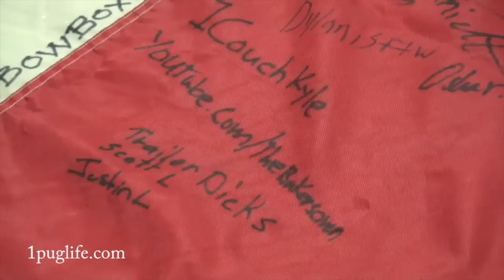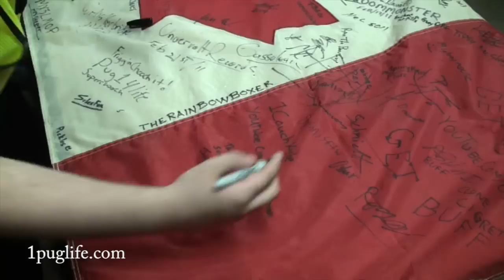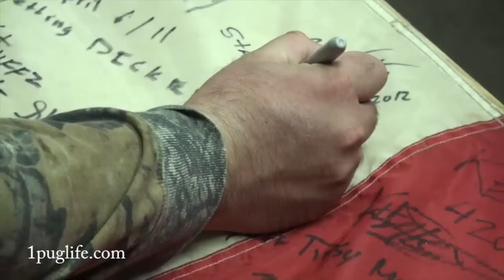no helmet required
the cart dicks came over showed me how they compawampused the cart started so took the lady out for a rip onto it cuz she didn't want to do it first lol but then we were going to go to a concert to saunt polyesters brother inlays band but the chinook frigged over the program but crazy how the dick that got my uncles house found my videos just as he was getting the house and ends up at my shop in inwerds... weird